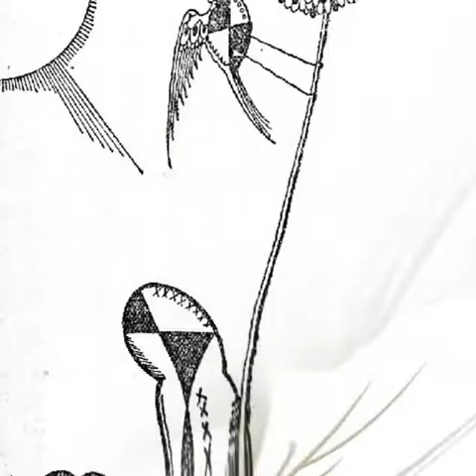HK Andersen, "Daisy", fra komponisten S. Bakharev-Dobrovolsky's musikalbum til børn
Åh, hvad en vidunderlig forfatter til børn ... Jeg tror, ​​at det simpelthen er nødvendigt at uddanne børn i hele verden om de fantastiske historier om G.K. Andersen (læs eventyr for børn hver aften, inden de går i seng).  Og ... verden omkring os, tro mig, bliver bedre, renere, venligere. Hovedideen med eventyret er, at du hver dag skal prøve at finde grunde til glæde, og begrebet "lykke" er dannet af små glæder.  Vi er nødt til at lære at nyde livet, og så bliver vi glade.
 Og endnu en vigtig tanke: vores mindre brødre skal behandles med kærlighed, fordi de er afhængige af os.  Hvis der var vand i buret, ville lærken ikke dø, hvilket betyder, at kamille ikke ville blive kastet ...